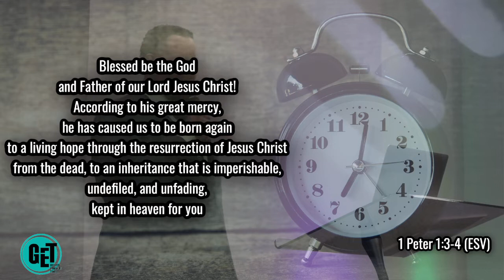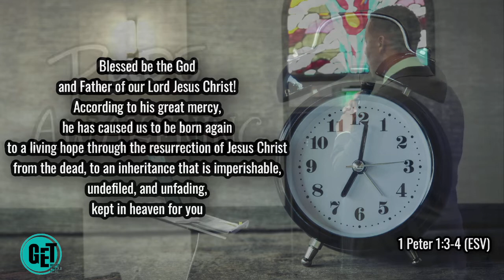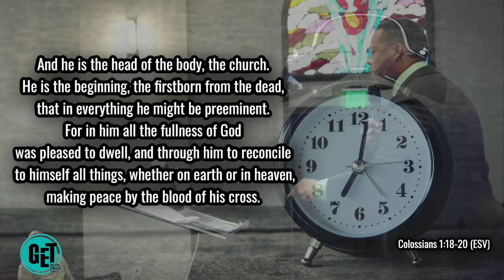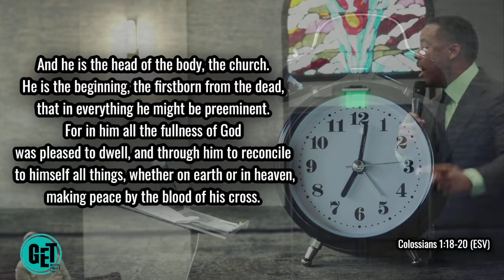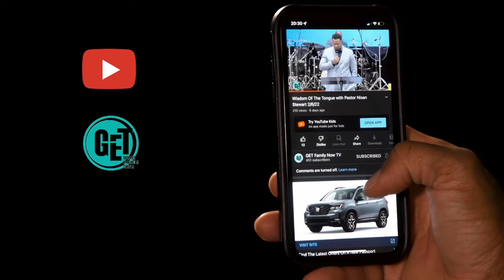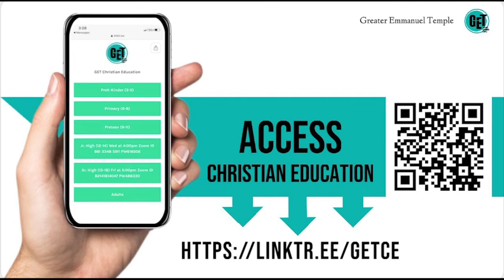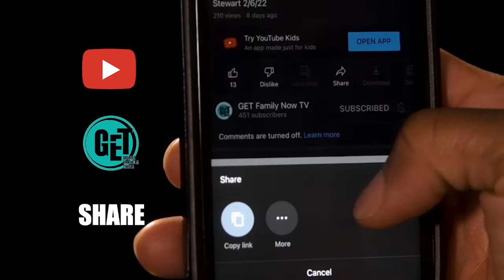Resurrection Sunday "Rude Awakenings!' with Pastor Nisan Stewart 04/17/22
Happy Resurrection Sunday! Thank you for joining us today!  We're glad to worship with you.